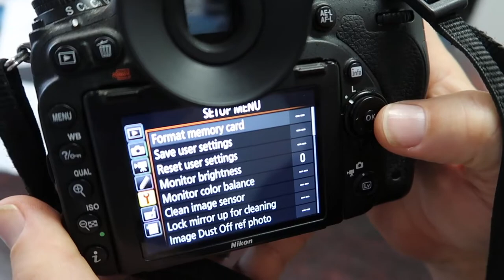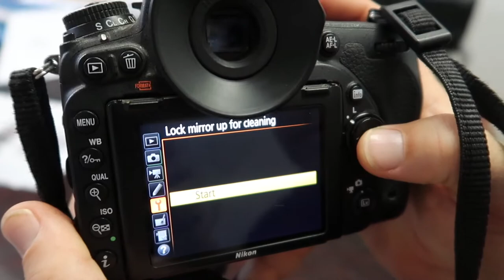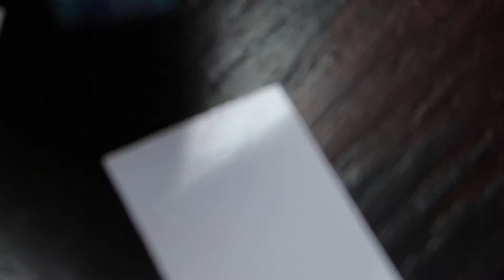Clean your DSLR camera sensor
This is how I clean my Nikon D750 every time it gets dirty! It's very simple to do and it won't hurt your sensor at all.

Eyelead sensor cleaner